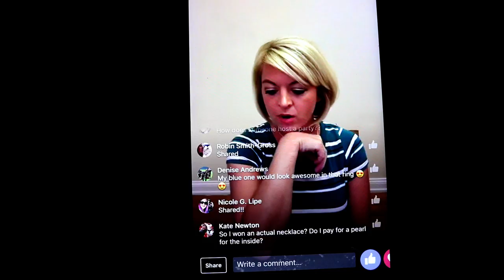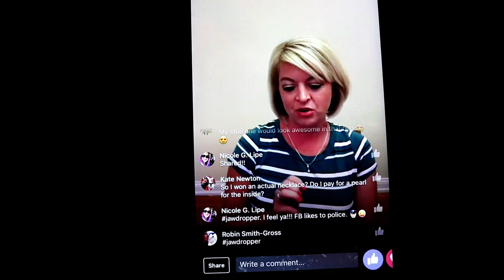WEEK IN THE LIFE | WE RESCUED TWO VICIOUS DOGS! | SELLING ON EBAY | EXERCISING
Hi, friends!
We decided to do a week in the life because we had a lot of random clips from the last week or so, but didn't have enough footage for an entire vlog.

I started selling on eBay recently, so I show you the first things I sold.
We found two vicious (NOT!) dogs running in the KMart parking lot lost, so I told those pups to get in the car and we ended up finding the owner shortly after. One was the biggest pitbull I've ever seen! It's mouth was HUGE! It was super friendly. It's name was Cupcake! There was also a little Jack Russell with him, who was the naughty ring leader.

Our family also started exercising more, so we went for a walk (and took Tilly!). We plan on doing some weightloss/exercise videos soon!

➞ David Cutter Music
     davidcuttermusic.co.uk